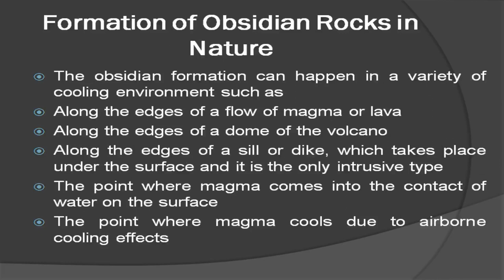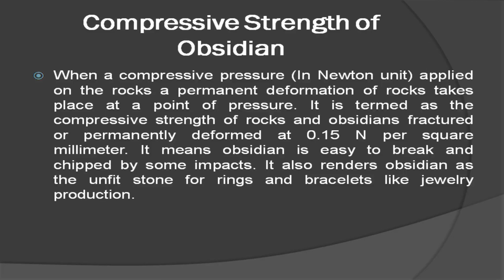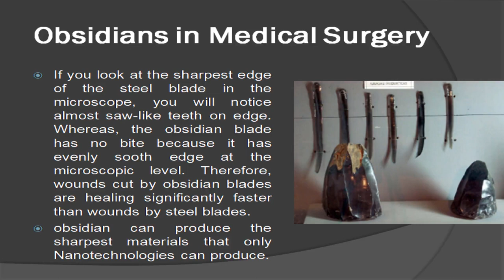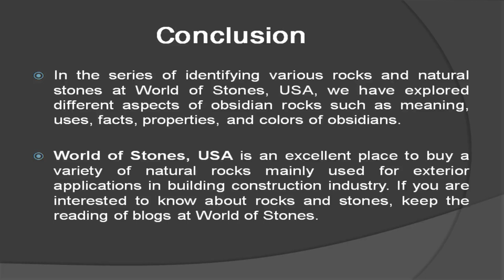Obsidian Rock – Meaning, Uses, Facts, Properties & Color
We know three main classes of rocks, sedimentary, igneous, and metamorphic. In Limestone article, we learned how sedimentation occurs, and the formation of sedimentary rocks takes place. Today, we are going to know Obsidian rock, which falls in the main class igneous rocks.